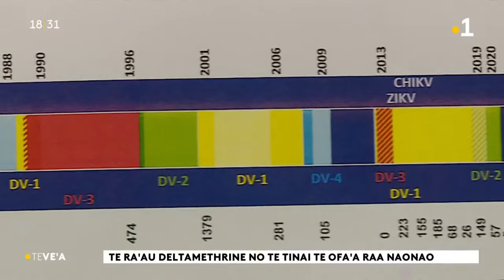Le vea du mercredi 10 janvier 2024